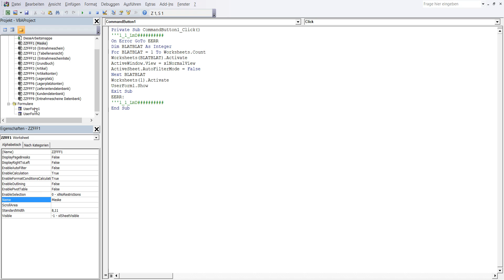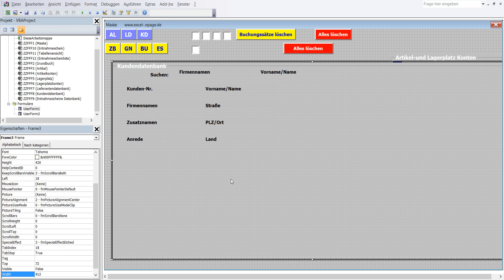135 Lager Programm mit Datenbanken in Excel VBA selber erstellen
1 In VBA Editor in Menüleiste Zeichen „Werkzeugsammlung“ einmal mit linker Maustaste anklicken.
2 In Werkzeugsammlung Steuerelement „Beschriftungsfeld“ mit linker Maustaste anklicken und nachher freie Platz in Frame3 mit linker Maustaste anklicken. Die Label39 ist in Frame3.
3 Formatierung und Koordinaten der Label39: BackColor – wie Userfor1, Caption – Land, Font - Fett, Größe 10, ForeColor – Schwarz, Height – 12, Left – 210, Top – 150, Width – 168
4 Label39 ist erstellt worden.